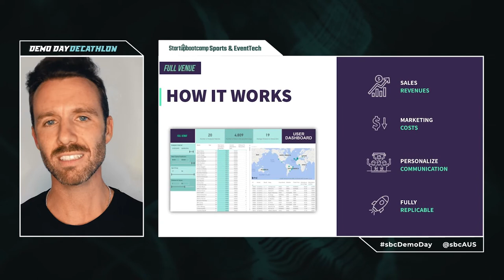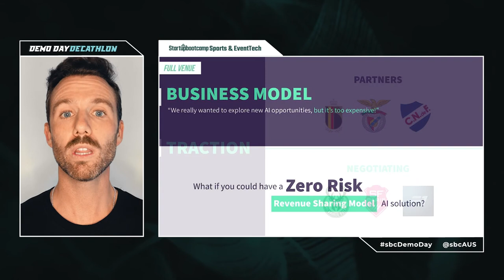Full Venue Pitch - Sports & EventTech 2021 Demo Day